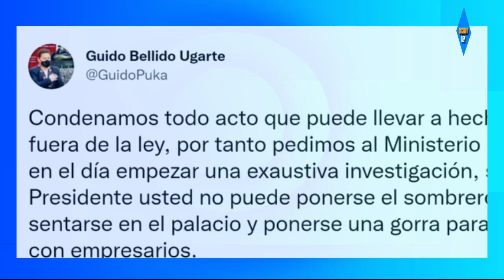¡AMPAY PEDRO CASTILLO! PRESIDENTE MANTIENE REUNIONES CLANDESTINAS EN SU BUNKER EN BREÑA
El presidente Pedro Castillo es captado camuflado con una gorrita deportiva en horas de la madrugada entrando a su casa de Breña donde despacha a empresarios.